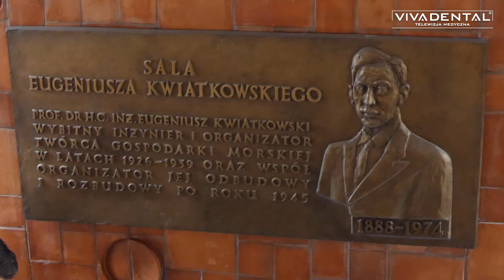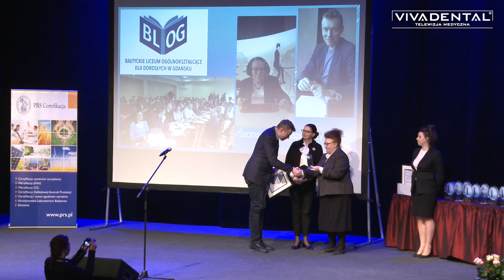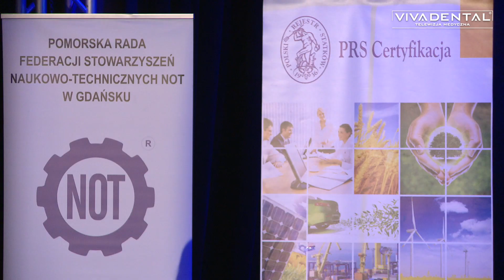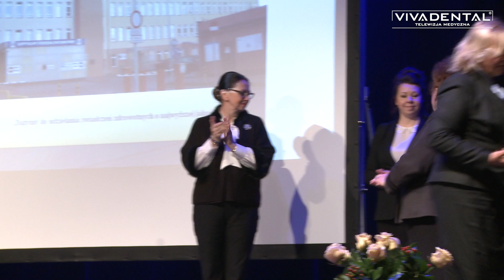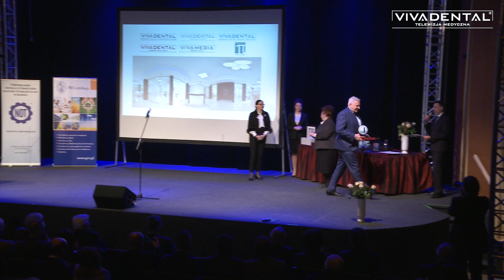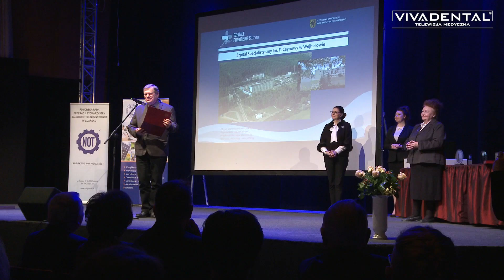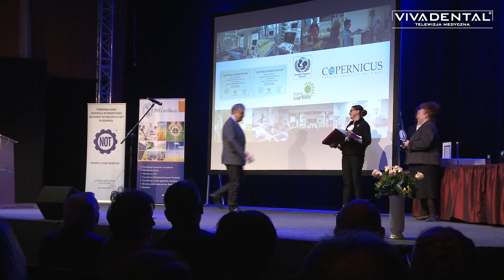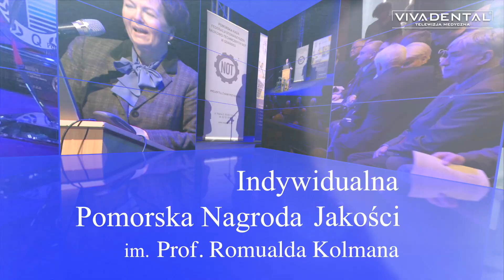Pomorska Nagroda Jakości 2018